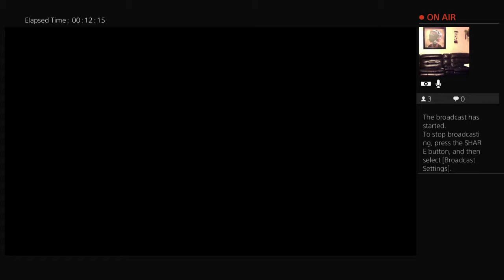Coco n Quail